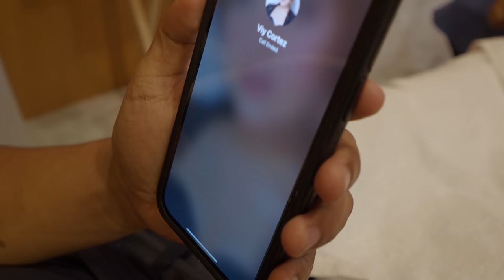AMPANG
1 LIKE = 15 CLAPS, 15 UP HERES, 42 NICE ONES

Ginawa ko yung ayaw niya...